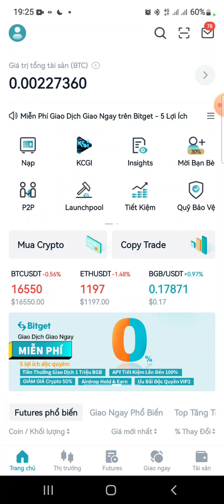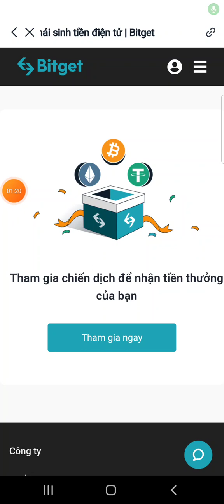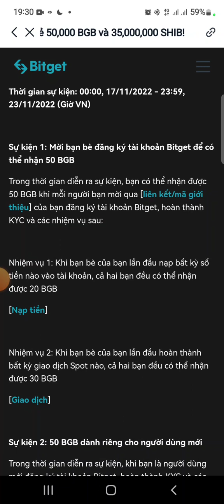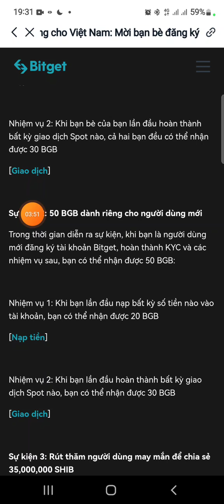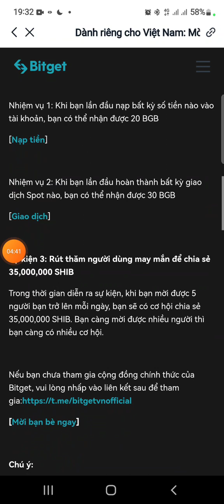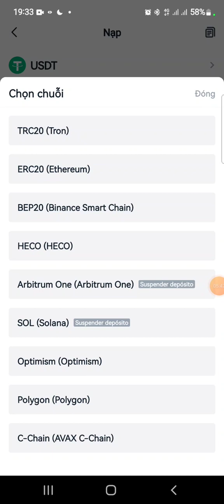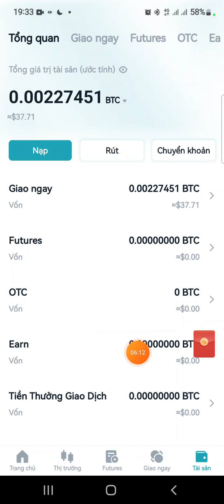💥Sự kiện độc quyền siêu ngon từ sàn BITGET. Nhận 50 BGB Và chia sẻ 35M SHIB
💥Thời gian sự kiện: 00:00, 17/11/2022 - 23:59, 23/11/2022 (Giờ VN)

📲 Mã mời: ZPUCC326